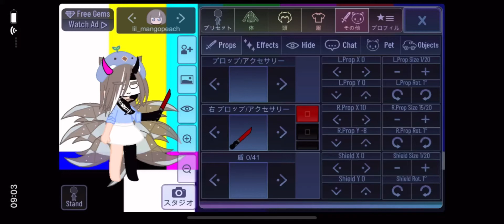just a little test￼